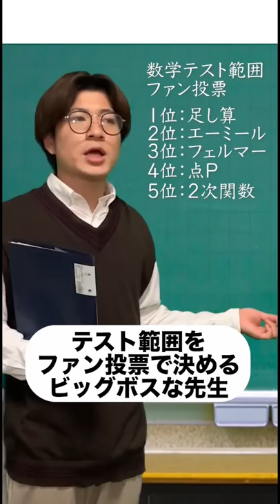テスト範囲をファン投票で決めるビッグボスな先生#shorts